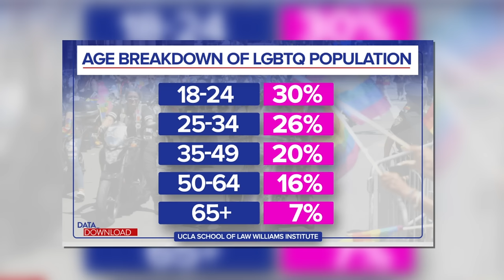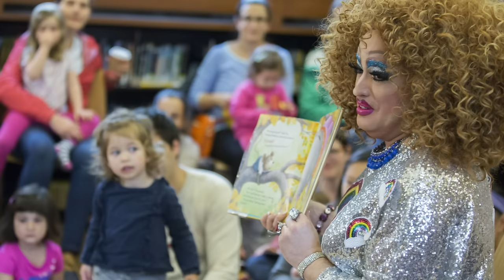“Sh*t Cray” | Jonathan Pageau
Jonathan Pageau joins the show to discuss philosophy and beauty.